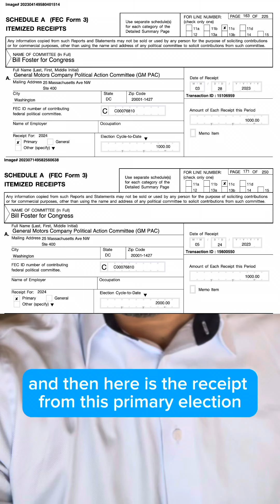My opponent for Congress is taking GM money while claiming to stand with UAW workers protesting GM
My opponent for US Congress in IL-11 claimed to stand with UAW workers and even took photos with them on the picket line against GM—I just found out he’s been meanwhile taking tens of thousands in campaign donations from GM😳

So as GM underpaid its workers for the last 20 years, my opponent did nothing to get them a living wage, but instead spent his now 16 years in Congress taking corporate campaign donations from GM to get reelected. If that isnt crossing the picket line, I dont know what is.😐

I am 100% people funded. Join my campaign for US Congress. because justice cant wait.